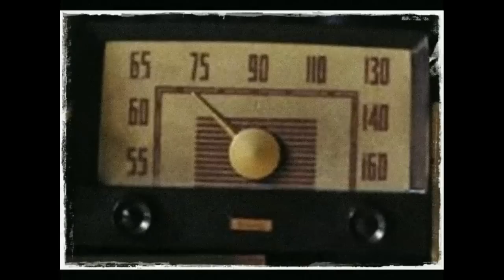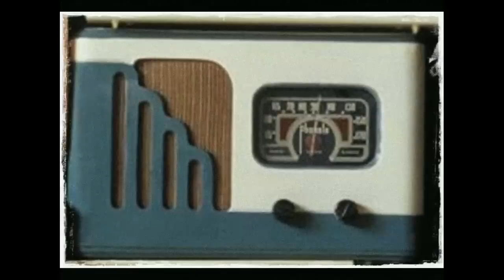Dongeng Mang Jaya Gobang Naga Sakti Bagian ke 16 - Dicekel Lalaunan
Gobang Naga Sakti Bagian ke 16 - Dicekel Lalaunan